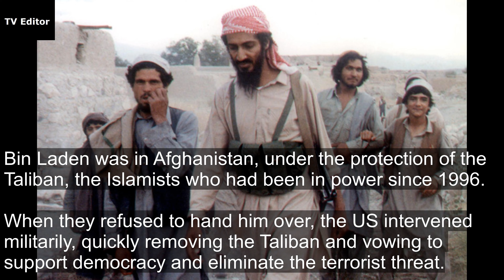The return of Taliban !! || kabul news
The group completed their shockingly rapid advance across the country by capturing Kabul on 15 August.

It comes after foreign forces announced their withdrawal following a deal between the US and the Taliban, two decades after US forces removed the militants from power in 2001.